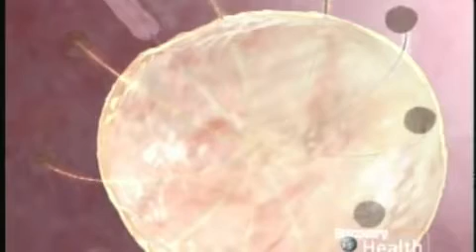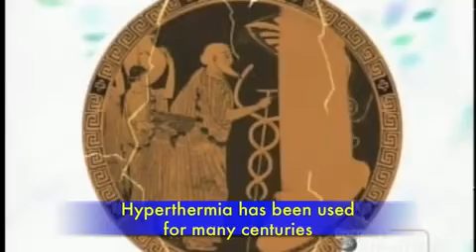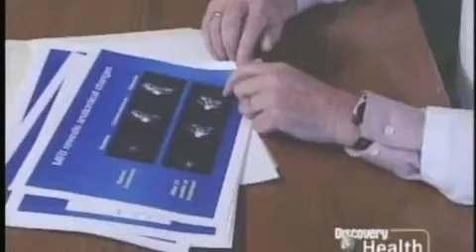Cancer Treatment Alternative: Hyperthermia Low Side Effects & Effective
One of the most effective cancer treatment for treating breast cancer, prostate cancer, throat cancer, tongue cancer and tonsils cancer.  HYPERTHERMIA has very low-side effects and is effective